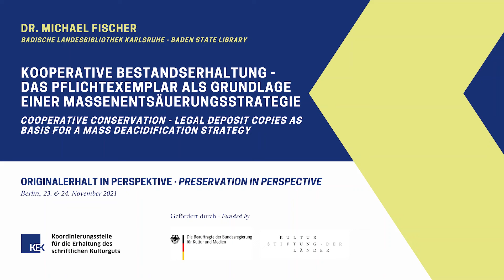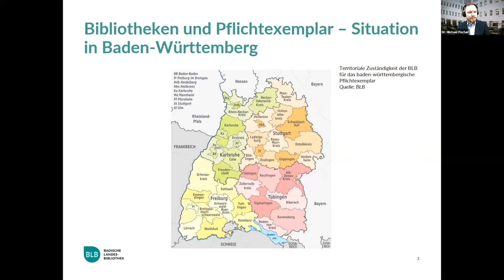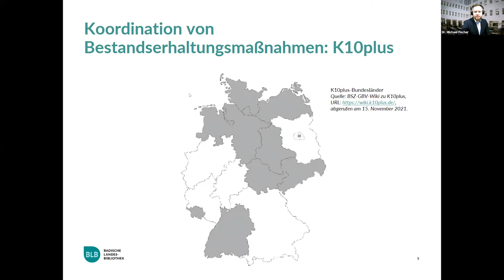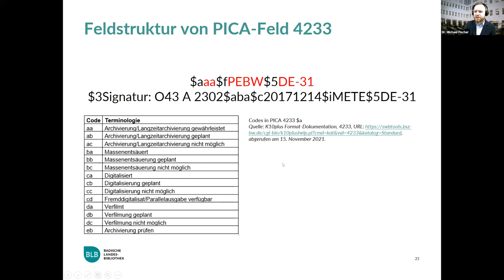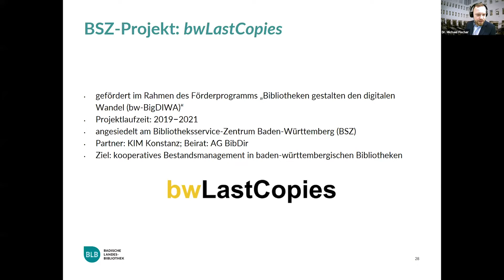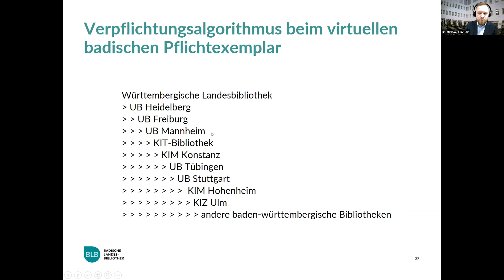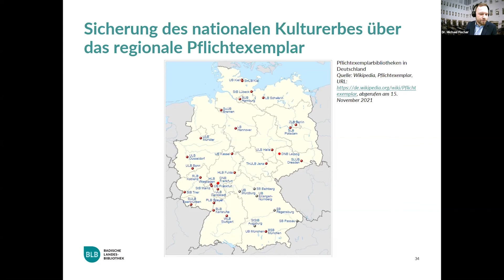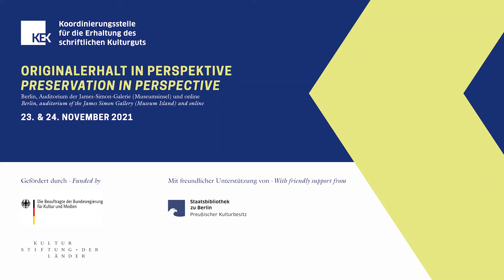Michael Fischer: Kooperative Bestandserhaltung & Pflichtexemplar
INTERNATIONALE KONFERENZ
Originalerhalt in Perspektive

"Kooperative Bestandserhaltung – das Pflichtexemplar als Grundlage einer Massenentsäuerungsstrategie"
Dr. Michael Fischer, Badische Landesbibliothek Karlsruhe